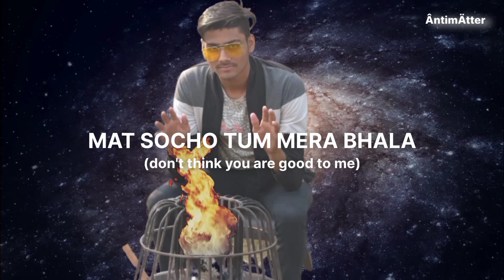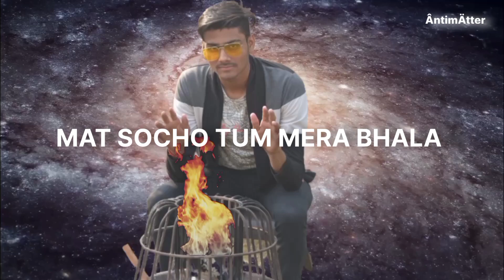FUC ADVISE (OFFICIAL AUDIO)- ANTIMATTERA | hindi rap song 2023,hindi rap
Hindi rap song 2023 - Fuc Advise (Antimatter),remix drill rap
remix rap,remix rap song 2023,latest hindi rap song 2k23,rap hindi 2023,new rap,energy rap song new,rap sing new,new music,

ANTIMATTER - SALAH new hindi rap song 2023.
This song is for those who give useless advice without asking and say that you cannot do this, they cannot do that.

Lyrics :-

***D Me Dalo Apni Salah
Mat Socho Tum Mera Bhala
Jo Karna Hai Kar Lunga
Tu Jakar Apni Maa Bula
Bahut Ho Gayi Humbleness
Khoob Kar Liya Han Han
Nahin Sunni Bakhodi Teri
Tu Jakar Apni Kan Khuja
Main Jaanta Hun Tu Hai Kaun
 Apna Gyan Kahin Aur Suna
Mujhe Mat Sikha Karna Kya
Tu Apna Dekhna Dahi Bada

 Pahle Se Sar Mein Tension Hai
 Tu Aur Aake Na Jaaye Mudda
Antimatter Ka Seen Set Hai
Tu Apna Dekhna Bhag Bhosda
Sanan Kha Ke San Hi Tay
 Pauaa Laga Hai Gandhaat Hai
Khudao Ta Tai Kuchh Ukhade Na
To Future Khud Barbad Hai
Suar Shahi Muh H Tor
Bakalol Sahi Baat
 Agar Na Hote Bade Tayta
Tore Basa Ma Padti Laat

Kuchh Na Kiya Ho Jivan Mein
 Vahi Dete Kyon Hai Gyan
Khud Ke To Hai Lage Pade
 Use Per Nahin Dete Dhyan
 Khud To Theek Se Paida Na Hue
 Yah Ban Rahe Mere Baap
Man Mein To Hai Gali
 Per Muh Me Main Bolun Aap

Artist - AntimatterA

antimatter song,anti matter song,antimatter best songs,

ANTIMATTER - SALAH|prod.Vibhor Beats (OFFICIAL HINDI RAP VIDEO),new rap hindi song 2023,Explicit